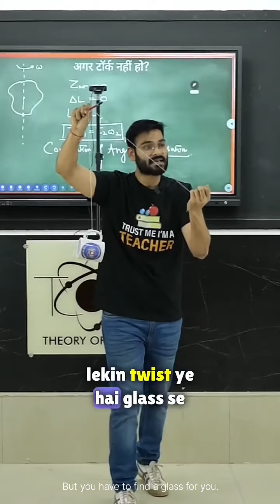Gravity Twicet of Science Theory!!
DISCRIPTION:
              Gravity: The Force That Shapes Our Universe" explores the fundamental concept of gravity through the lens of science. From Isaac Newton's groundbreaking laws to Albert Einstein's revolutionary theory of general relativity, this documentary delves into the intricacies of how gravity influences the cosmos, shapes celestial bodies, and governs the motion of objects in space. Through captivating visuals and expert insights, viewers embark on a journey to unravel the mysteries of gravity and its profound impact on our understanding of the universe.